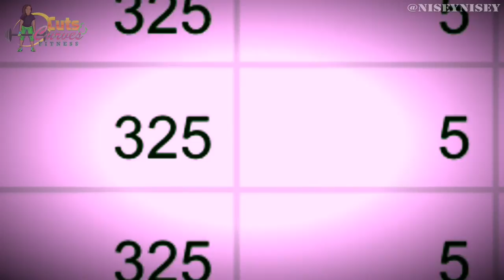FAVE Back Exercises & ANOTHER PR! RACKPULL WEEEE!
I have had a great week! Started my cut, already "lost a few pounds in my waist for ya", back on my "pretty YouTube video" grind LOL!, hit 2 PRs, decided to head to Florida for the StrengthCampChallenge, & so much more! I hope your week has been just as great or even better! If not, tomorrow is another day to get 'er done! ^_^